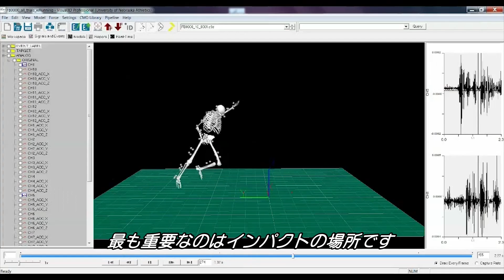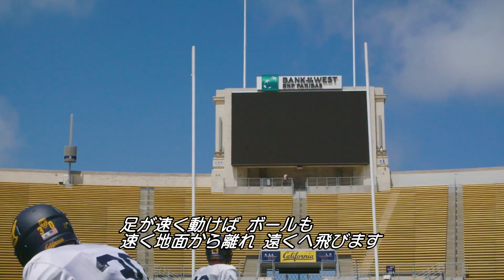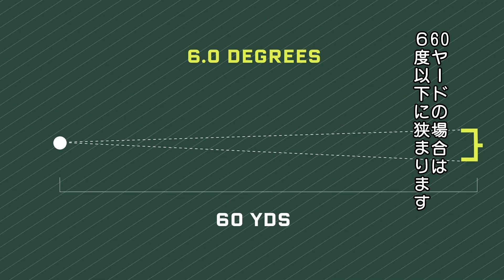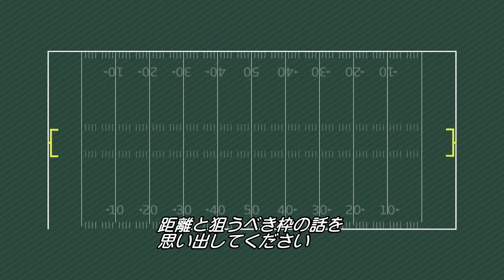なぜ「82メートルのフィールドゴールを決めること」はほぼ不可能なのか | Almost Impossible | Wired Japan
アメリカンフットボールの要ともいえるフィールドゴール（FG）を決めるプレースキッカーは責任重大だ。NFL史上最長は2013年にマット・プレイターの58メートルだった。今回は、それを遥かに上回る82メートルのFGがなぜほぼ不可能なのかを検証していく。